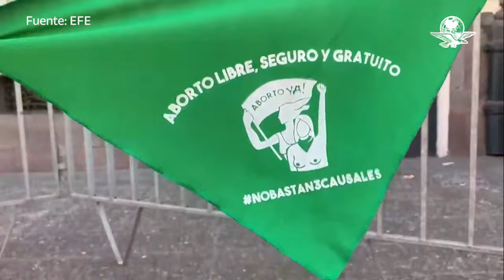Chile modificará ley de aborto legal, anuncia Boric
Durante su la rendición de su tercer balance, Gabriel Boric anunció un proyecto de ley para aumentar la condiciones permitidas por las que se permite practicar el aborto